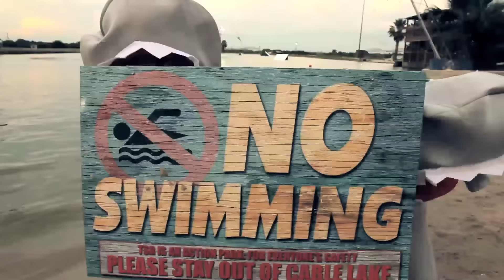Jaws on the Water - Recap 1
On June 27, 2015, the Alamo Drafthouse took over the Texas Ski Ranch in New Braunfels, TX for a terrifying 40th anniversary screening of JAWS with the audience floating in innertubes and scuba divers grabbing their legs